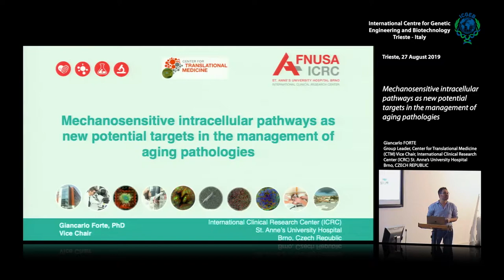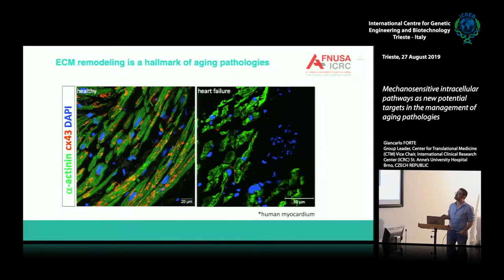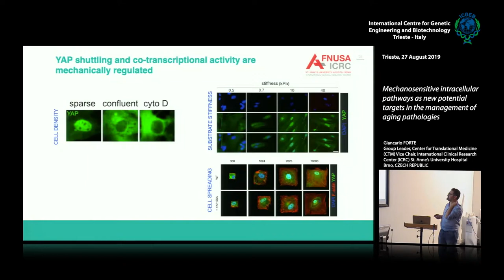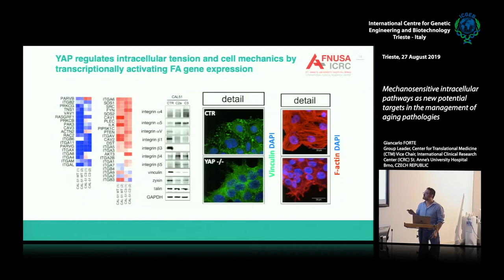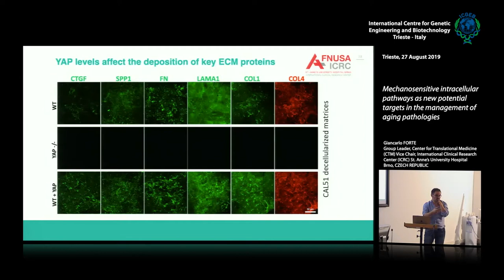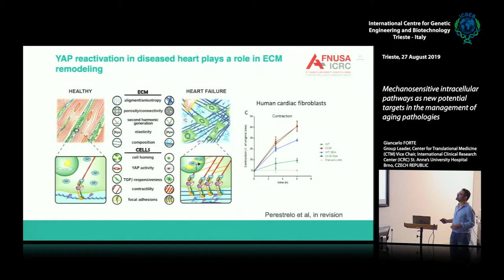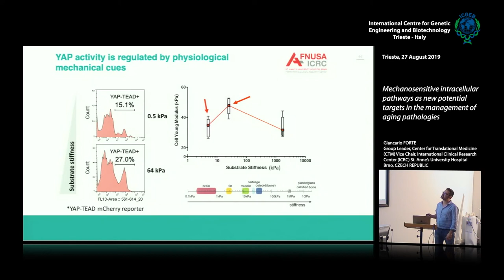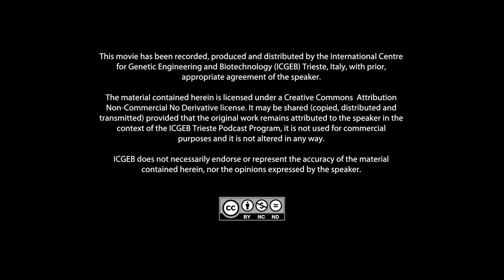G. Forte - Mechanosensitive intracellular pathways as new potential targets ...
Giancarlo FORTE Group Leader, Center for Translational Medicine (CTM) Vice Chair, International Clinical Research Center (ICRC) St. Anne’s University Hospital Brno, CZECH REPUBLIC speaks on "Mechanosensitive intracellular pathways as new potential targets in the management of aging pathologies". This movie has been recorded at ICGEB Trieste.